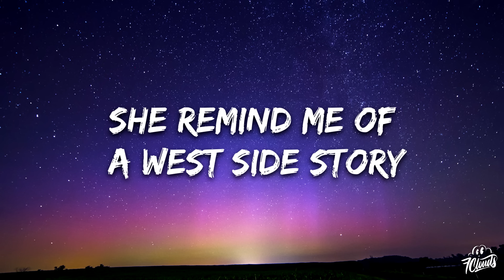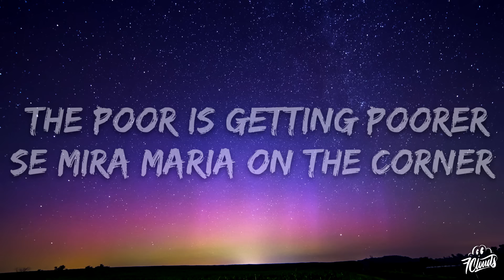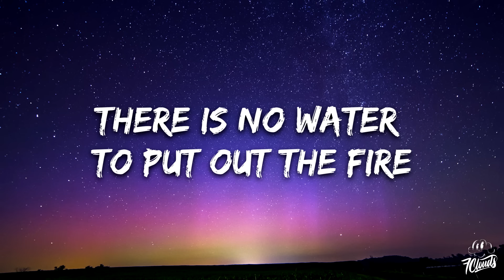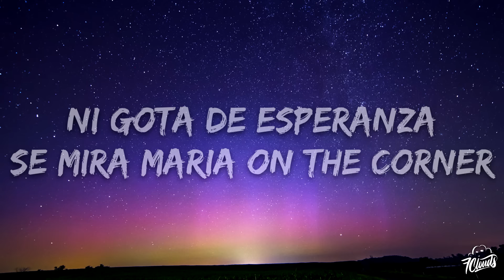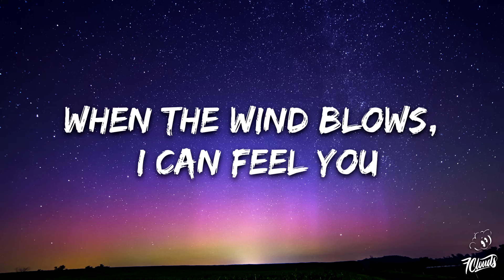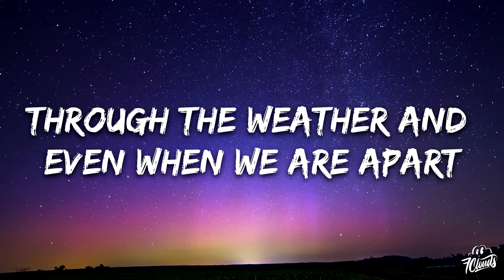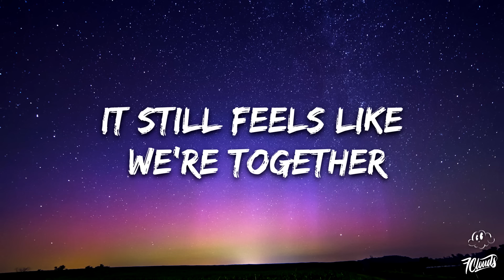Santana - Maria Maria (Lyrics) ft. The Product G&B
Area Codes
Kali
Princess Diana
Ice Spice & Nicki Minaj

Wyclef
Jerry Wonda
Mr. Santana
G&B